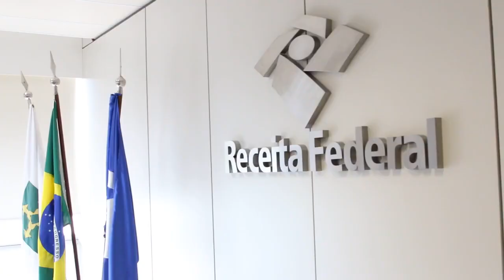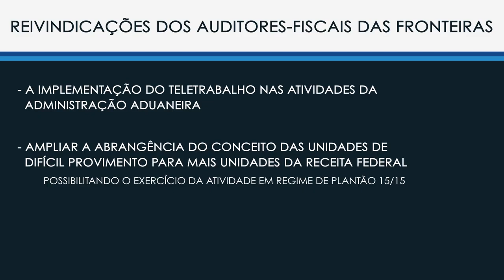Auditores que atuam nas fronteiras levam reivindicações à Receita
A TV Sindifisco acompanhou a reunião entre grupo de seis Auditores-Fiscais que atuam nas áreas de fronteira, o Secretário Especial da Receita Federal, José Barroso Toste Neto, e outros representantes do governo. Durante a reunião, realizada em Brasília no dia 4 de fevereiro, o grupo apresentou três reivindicações:
• implementar o teletrabalho nas atividades da administração aduaneira;
• ampliar a abrangência do conceito das unidades de difícil provimento para mais unidades da Receita Federal;
• realizar concurso externo, que permita remoção dos Auditores-Fiscais das áreas de fronteira.